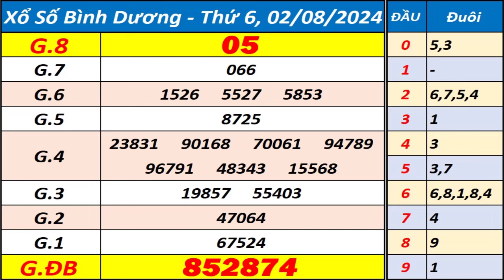Xổ số Bình Dương ngày 2 tháng 8 - XSBD - KQXSBD - SXBD - Xổ số kiến thiết Bình Dương hôm nay